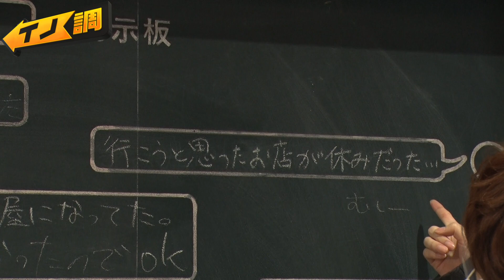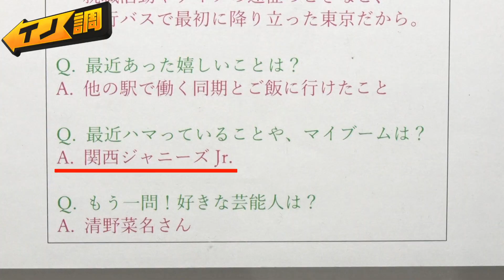【イノ調の裏側9】焚き火よりあったかいもの知ってます？【めざましテレビ】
△アナウンサーの知られざる素顔や番組ではお伝えきれない情報をお伝えします！
　少しでもめざましテレビがみなさまの元気につながりますように！

ニュース&スポーツにエンタメ&トレンド家族でみたい新情報のシャワー▽ココ調&イノ調で身近な疑問検証▽めざましじゃんけん▽きょうのわんこ▽紙兎ロペ▽占い

【2】ニュースの気になる部分を独自の目線で掘り下げる！「ニュースのミカタ」

「ココ調」&伊野尾慧の「イノ調」&鋭い切り口でお伝えするnews企画&旬なタレントにスポットを当てたエンタメ企画（7時20分ころ）

▽ Twitterでは、放送予定の内容を随時更新中！
▽ Instagramでは、出演者がたくさん登場！